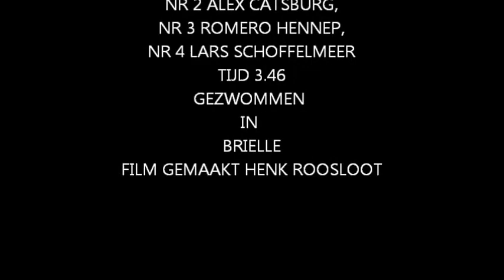2014 06 14 ZVVS HEREN, 4X100M VRIJESLAG TYGO,ALEX,ROMERO,LARS,3 46 BRIELLE